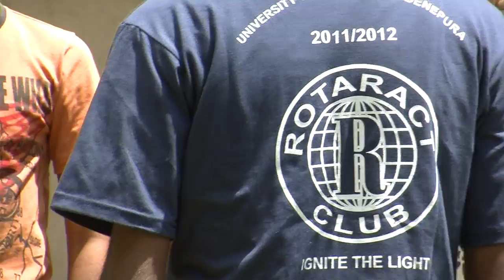I Lead Japura Rotaract Professional Development 15)